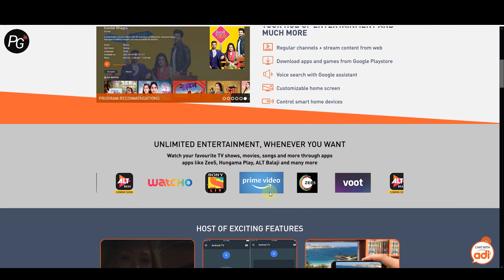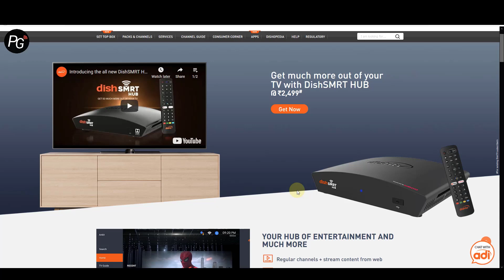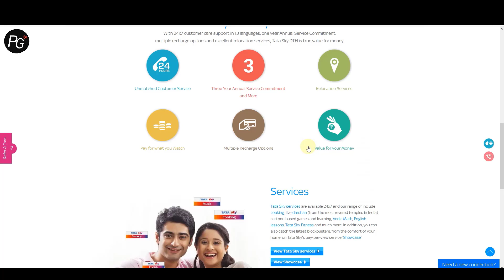tata sky binge plus vs dishsmrt hub andoid set top box Full Comparison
tata sky binge plus vs dishsmrt hub andoid set top box Full Comparison details in hindi.

Topic Covered:
1) tata sky binge plus
2) tata sky binge plus set top box
3) tata sky binge plus box
4) tata sky binge plus features
5) tata sky binge plus offer
6) tata sky binge plus vs dishsmrt hub
7) tata sky binge plus set top box price
8) tata sky binge plus android box
9) tata sky binge plus android set top box
10) dish smart hub price
11) dish smart hub features
12) dish smart hub android
13) dish smart hub vs tata sky binge plus
14) dish smart hub
15) dish smart hub vs airtel xstream